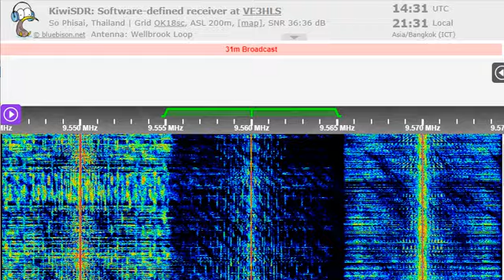12 01 2023 Furusato no Kaze in Japanese to NEAs 1430 on 9560 Tamsui